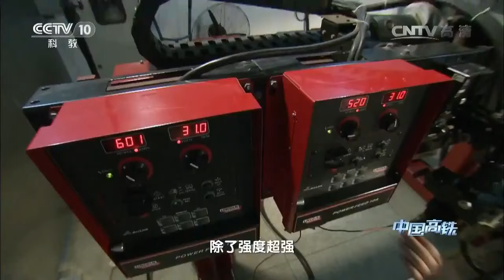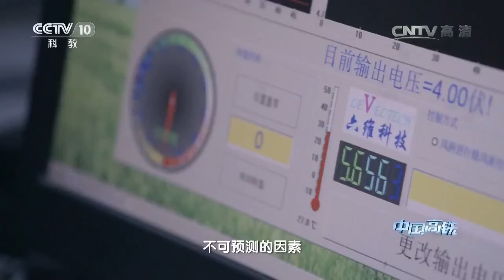大江大河之上 如何修建高铁桥梁？《中国高铁》第2集【CCTV纪录】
■□节目简介■□
从桥梁、隧道、无砟轨道等线路工程，到牵引供电和列车运行控制系统，再到高速列车的研制，中国的高速铁路走出了一条独具特色的创新之路，推动中国在这一领域占据世界领先地位。从一无所有，到构建起完备、成熟的技术体系，这一切既坎坷曲折，又波澜壮阔。当中国迈入高铁时代，高速铁路不仅为人们构筑起生活新时空，也为社会提供了优质的公共产品，并成为经济社会发展的强大推动力。